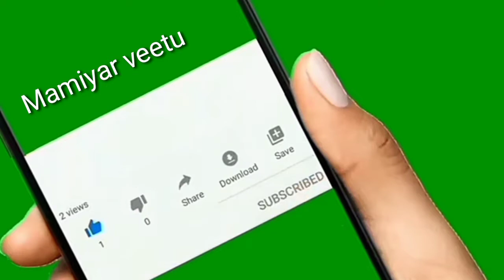மதுரை ரோடு கடை பரோட்டா சால்னா செய்வது எப்படி ) Empty salna in Tamil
Mamiyar veetu#

How to make Madurai style empty salna

Hai Friend's

Healthy & Tasty cooking Recipes

Please;